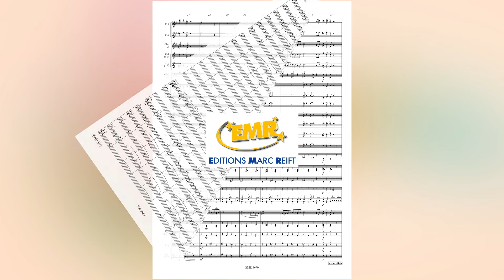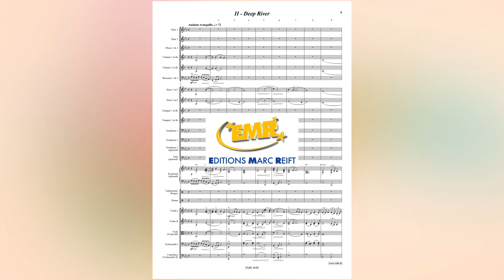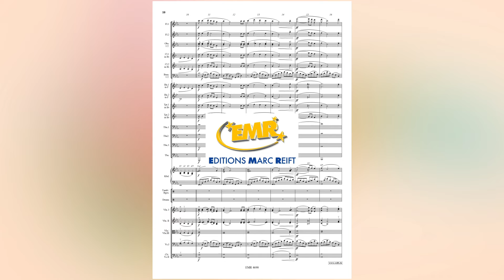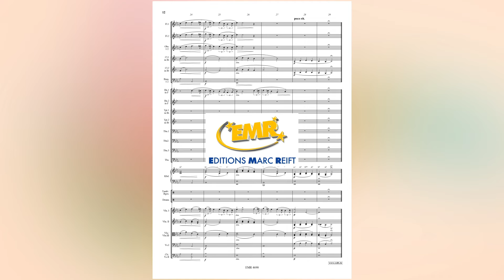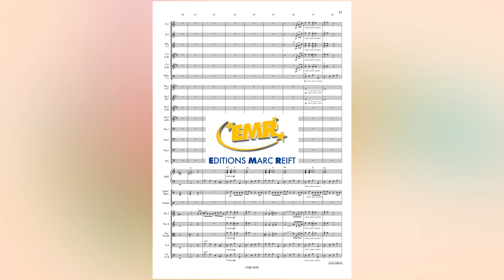Gospel Suite (Arr. John Glenesk Mortimer) - Editions Marc Reift - for Orchestra